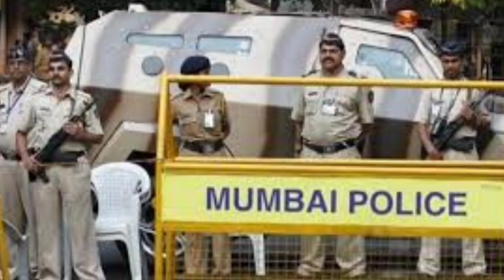जेल भेजने पर भड़के अजीत पवार मचाया हड़कंप || शरद पवार को लगा झटका उद्धव ठाकरे raut || jays the news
Thanks